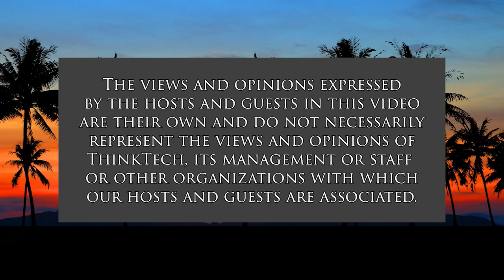Don't Gut the University of Hawaii (History is Here to Help)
It is Hawaii's Most Important Educational Institution.  The host for this show is Jay Fidell.  The guest is Peter Hoffenberg.

Professor Peter Hoffenberg has written an important oped piece for the Star-Advertiser.  It is entitled Gutting Hawaii's Major Research University would Hurt us All.  We discuss the points and arguments Dr. Hoffenberg advanced in that article, and we drill down on why it is a very bad idea for the legislature to gut the funding for UH, our most important educational institution.